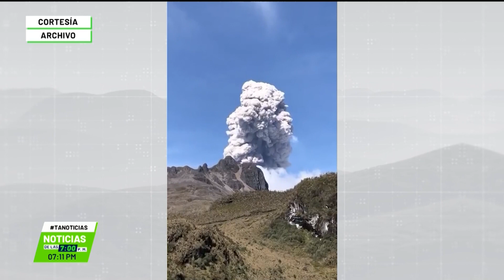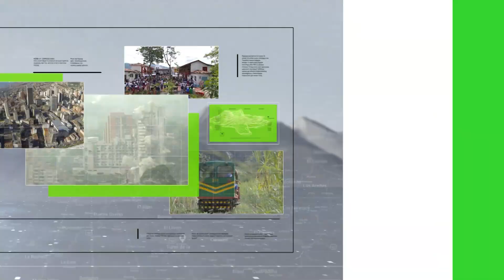Piden asegurar suministro de servicios públicos - Teleantioquia Noticias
La Superintendencia de Servicios Públicos hizo un llamado a las autoridades locales y departamentales para que se adelanten las gestiones necesarias con miras a asegurar el suministro de los servicios públicos en la zona de influencia del Nevado del Ruiz.